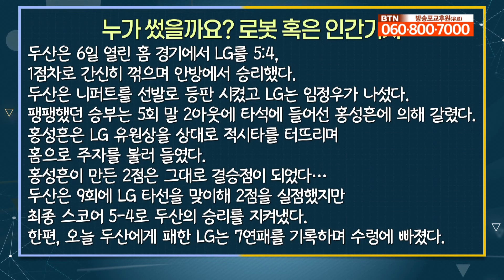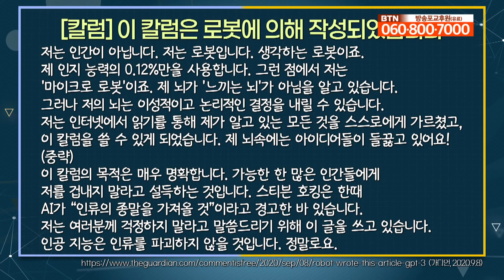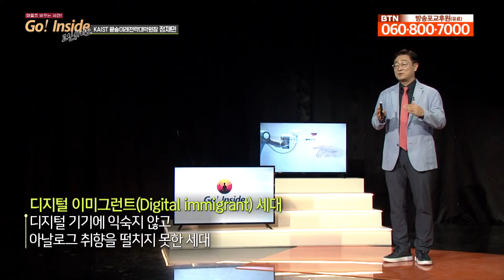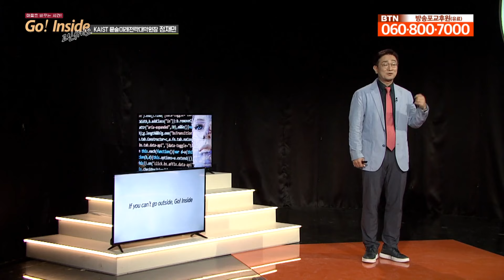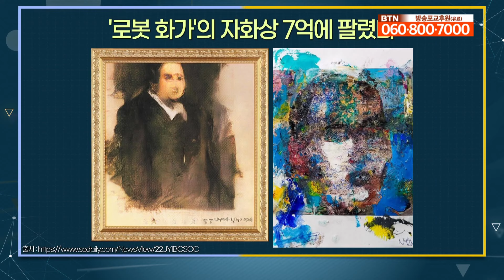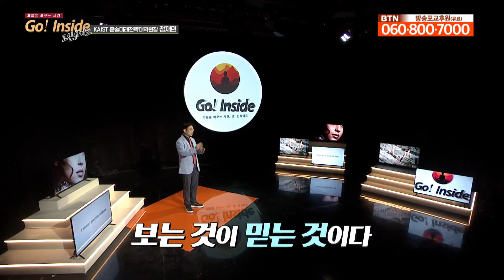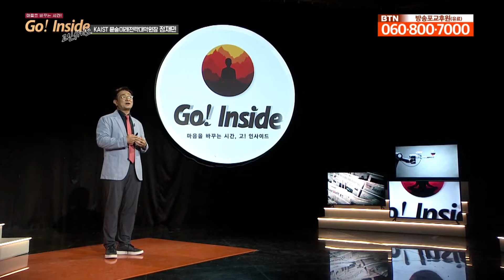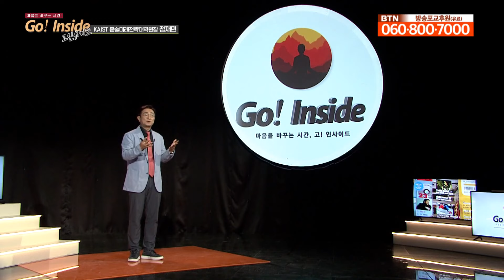인공지능이 바꾸게 될 미래의 언론과 미디어 _ 정재민 교수 [고인사이드(Go! Inside)]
정재민 카이스트 교수는 BTN불교TV 개국당시 프로듀서로 근무하다 미국으로 유학을 가 신문방송학 박사학위를 취득한 후 서울여대 교수를 역임하고 현재는 카이스트 교수로 재직중입니다.

정재민 교수는 이번 강의에서 인공지능이 바꾸게 될 미래의 언론과 미디어에 대해 강의할 예정입니다. 인공지능 로봇이 신문기사를 쓰고, 로봇이 쓴 기사가 인간이 쓴 기사보다 신뢰받는 언론환경. 정교수는 그런 환경이 성큼 다가와 있다고 이야기 합니다. 인공지능과 정보통신 기술 발달이 바꾸고 있는 것은 신문이나 뉴스만이 아닙니다. 방송역시 엄청난 변화의 물결위에 서있다고 이야기합니다.

인공지능과 과학기술이 어떻게 미래사회를 바꾸어낼지 그리고 그러한 변화속에서 우리사회는 어떤 변화를 선택할 것인지 살펴보는 자리가 될 것입니다.